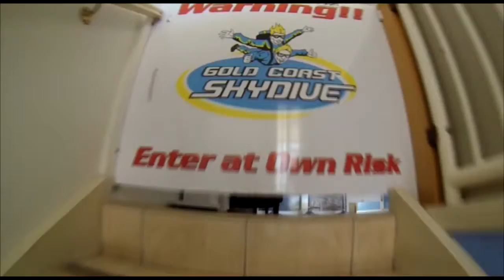Gold Coast Skydive - Li Shi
Tandem Skydive video, over the beautiful Kirra Beach, Gold Coast - Li Shi